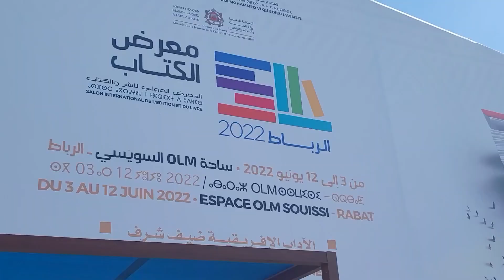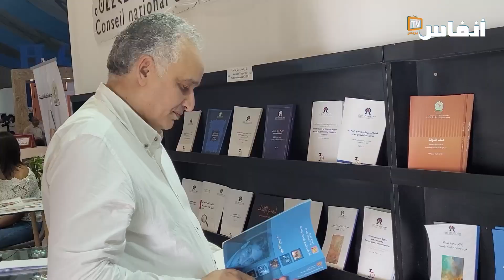الدكتور حمضي: جدري القرود ليس نهاية الفيروسات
# أخبار_عاجلة